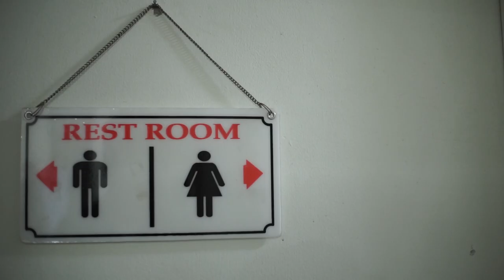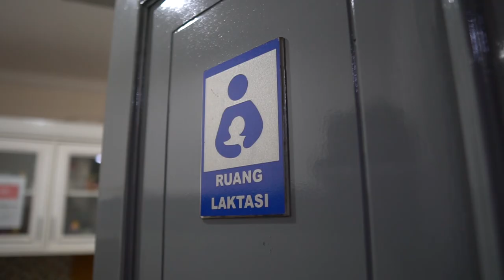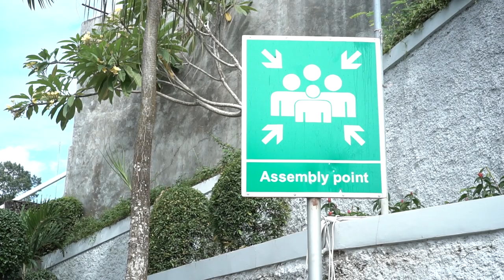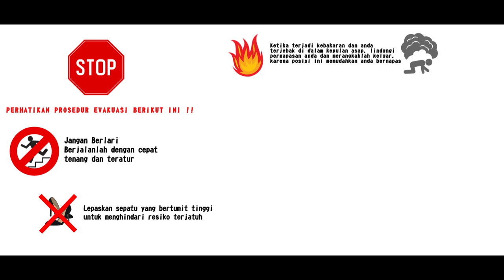Safety Briefing PT. Bankaltimtara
Project Video Safety Briefing untuk PT. Bankaltimtara
Camera :
Arief
Ucha

Editor :
Ucha

Visual Effect :
Ucha

Sutradara :
Ucha

Story Board :
Ucha

Drone Pilot :
Ucha

Timelapse :
Ucha